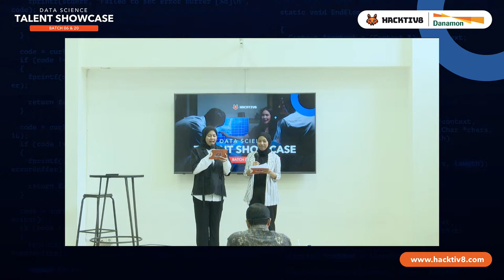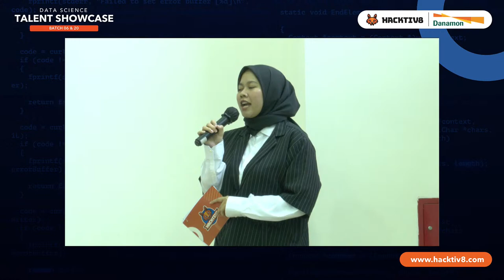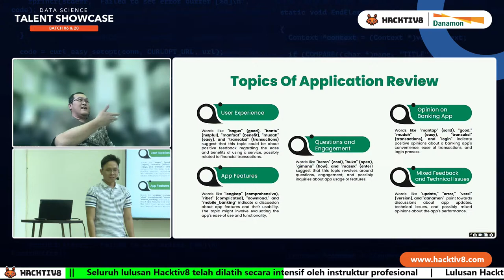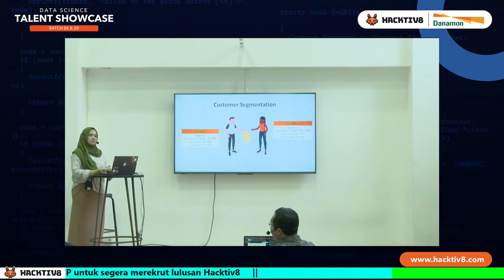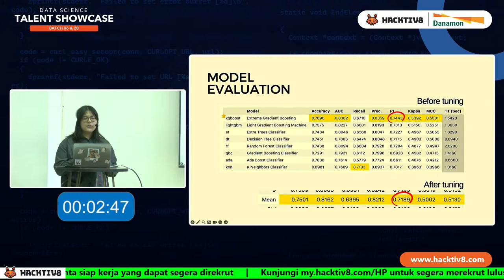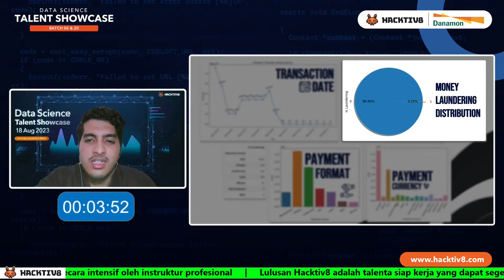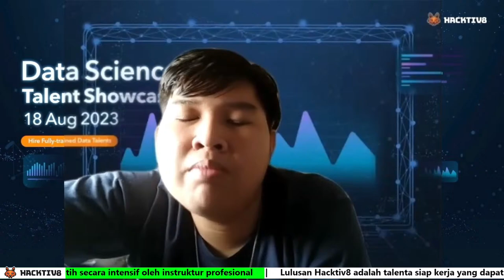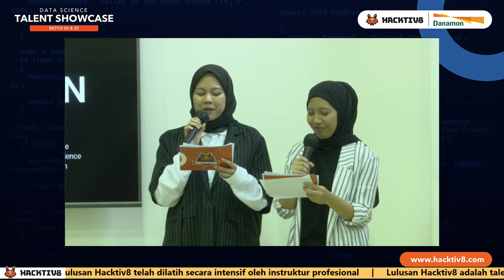Data Science Talent Showcase